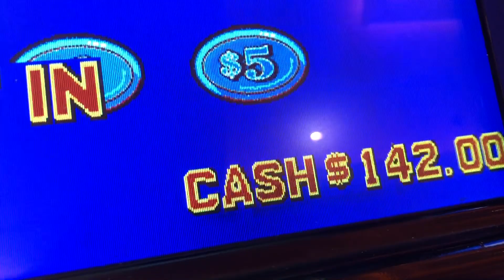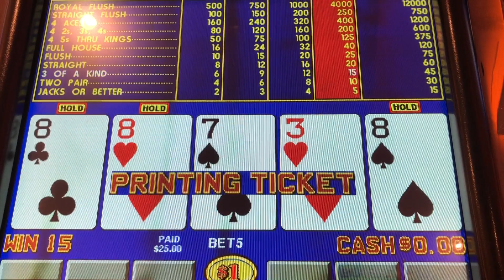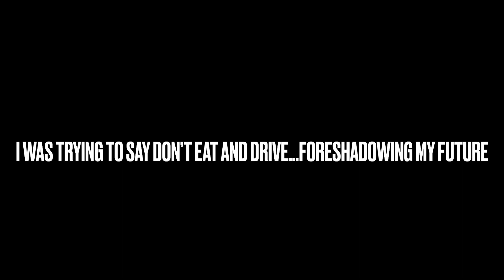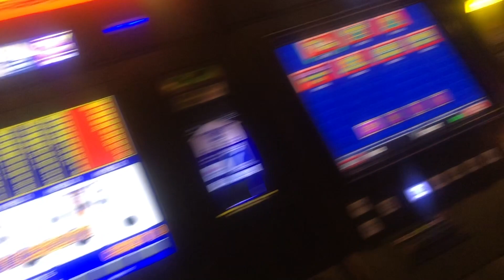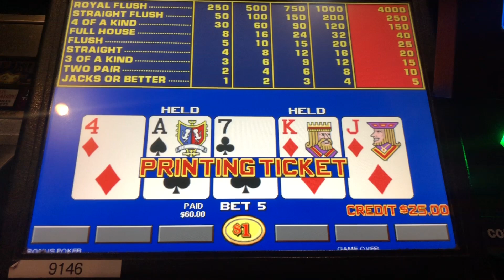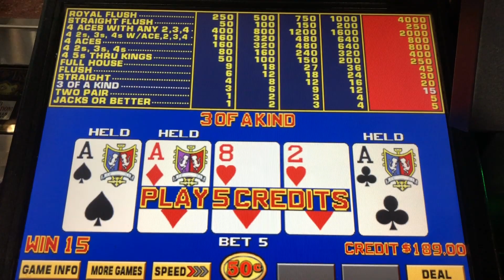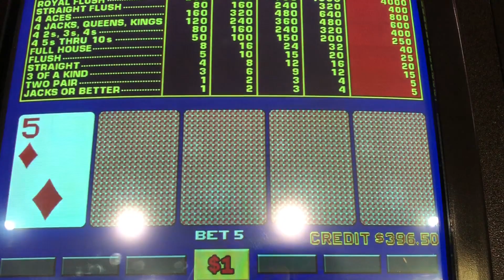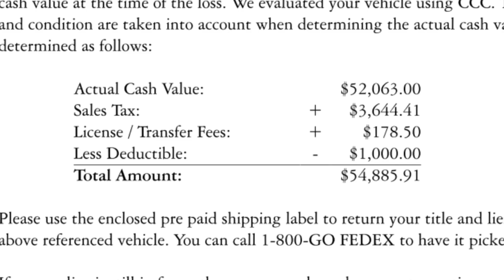Lots of Hits & one Crash! High Limit Video Poker VLOG 157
For Patreon and Channel Members this is session #22 of the year and you can see my 21 different stats I track from the session on the file you have access to.

♦Geek Stuff
- advantage play
- making money 2022
- how to gambling
- get paid
- finance
- side hustle